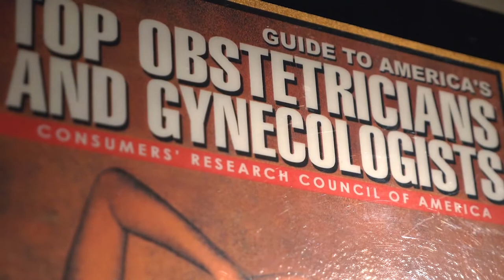2 | Breast Health Excercises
On this episode, Dr. Anna sits down with Mindy Jones Lee & Dana Donofree to talk about breast health awareness, exercises to keep your breasts in shape, as well as a fashion line of bras specifically for women who have gone through breast cancer or a mastectomy.

Mindy Jones Lee is the founder of Energy Holistic Health, an integrative health coaching platform which helps women work on a combination of mental, physical, and spiritual work.  Mindy is a C.H.E.K. Holistic Lifestyle Coach and Exercise Coach, with Scientific Back and Core Specialist Certification, and has worked with autoimmune conditions, cancer, infertility, bone degeneration, chronic migraines, spectrum disorders, GI conditions, parasitic-yeast-or fungal infections, neurological imbalances, sexual dysfunction, depression and suicide, kids and older population specific issues.

Dana Donofree was diagnosed with breast cancer at 27. Dana founded AnaOno out of her own necessity and desire for pretty, sexy, beautiful lingerie. After a mastectomy with reconstruction bras no longer fit her surgically altered body, and Dana was certain there must be more than just sports bras and camisoles.

AnaOno designs intimates for women that have undergone breast surgery, often related to a cancer diagnosis. Their focus is on the WHOLE woman, not just her breasts. Every piece is designed with intention to meet the specific needs of these customers and patients that are not met by traditional lingerie options. With AnaOno, you are never alone.

*Always seek the advice of your own physician or qualified health professional before starting any treatment or plans. Information found here and results are provided for informational purposes only and is not intended to replace a one-on-one relationship with a qualified healthcare professional and is not intended as medical advice.